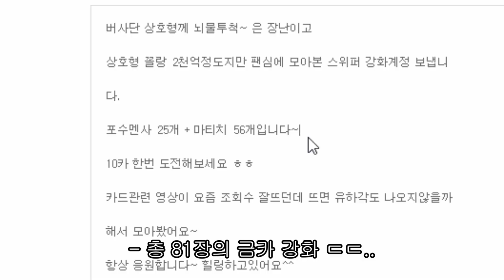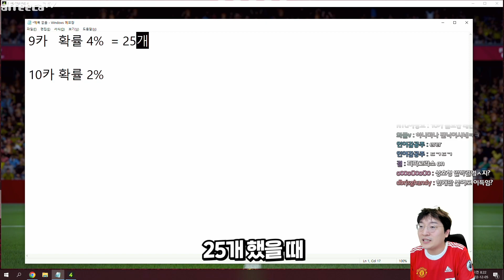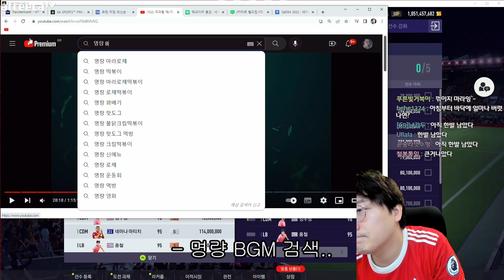스쿼드 보강을 위한 10카 강화 도전.. 이게 된다고 ㅋㅋㅋ?